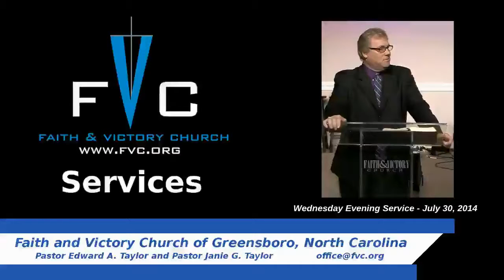(FVC 07/30/14 PM) The Life, and Teachings, of Paul - Part 23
Pastor Ed continues his message on the life, and teachings of the Apostle Paul. Tonight, Pastor Ed picks up in Romans Chapter Four, and discusses that while we are not saved by good works, once we are saved, we should be doing good works!